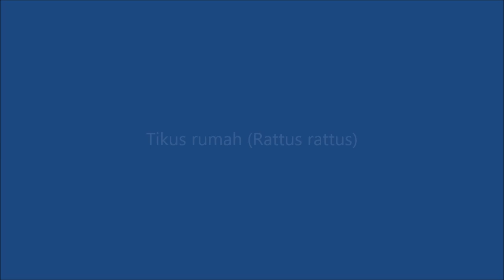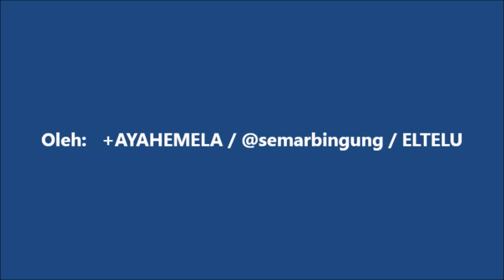Tikus rumah ( Rattus rattus )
Bagaimana bisa tikus rumah seperti ini tidak tersetrum saat mengerat kabel yang ada aliran listriknya? Walau mungkin sudah ada penjelasan ilmiah terkait dengan hal tersebut, tapi jujur saja sampai kini saya masih heran dan tak habis pikir bagaimana hal seperti itu bisa terjadi.